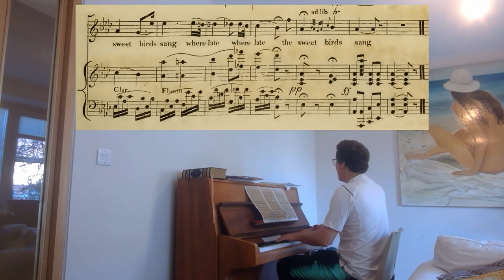Shakespeare Songs - This Time of Year from the Two Gentlemen of Verona